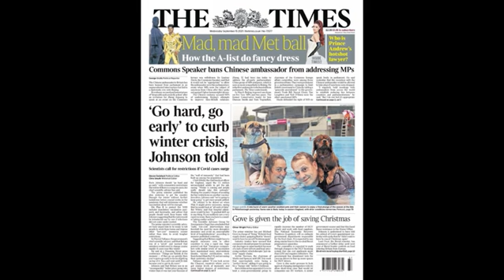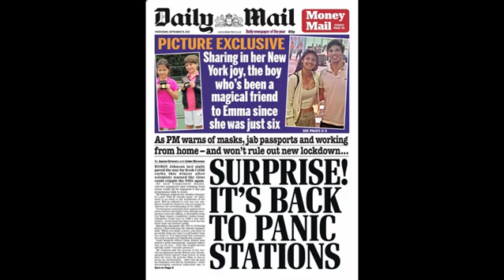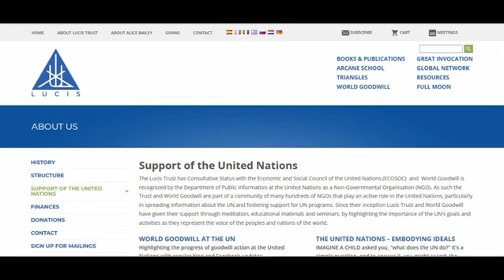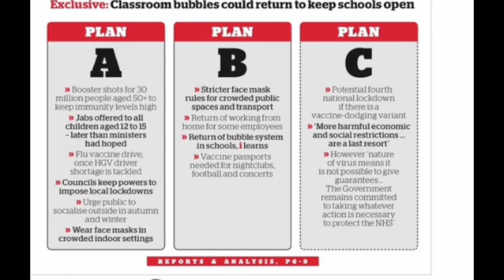Hocus Pocus / Hugo Talks